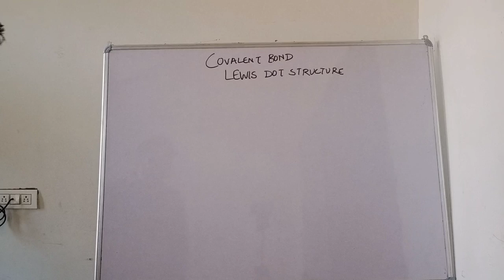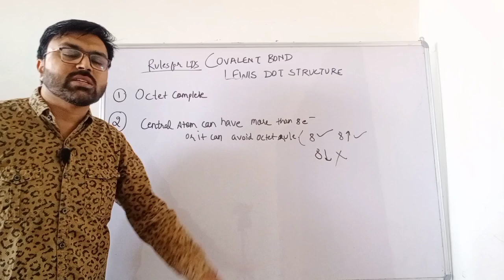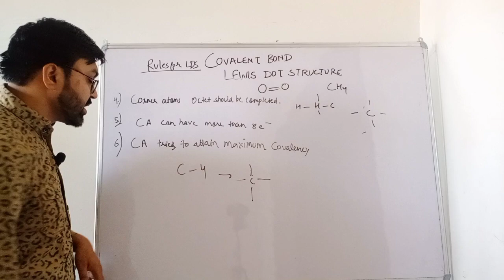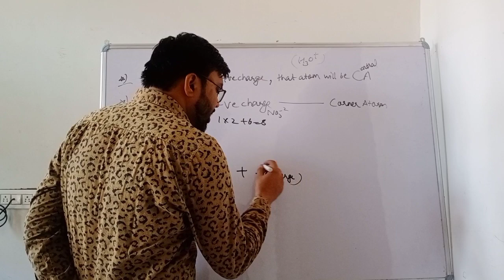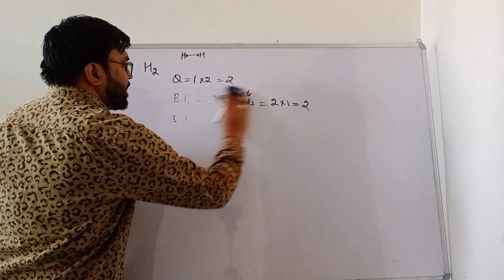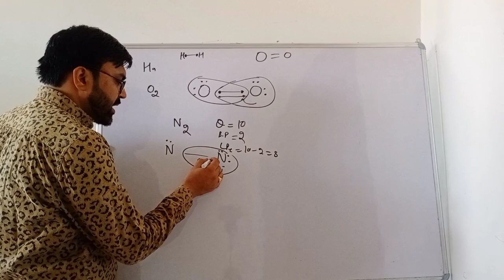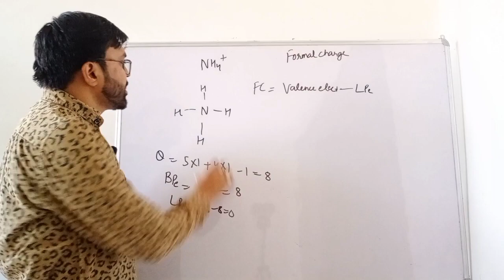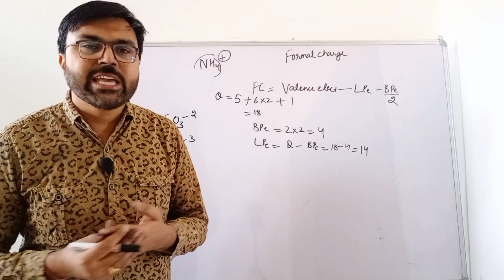Lewis Dot Structure | Chemical Bonding #2 | How to make Lewis dot structure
In this video u will learn about Lewis dot structure and formal charge concept

Formal Charge